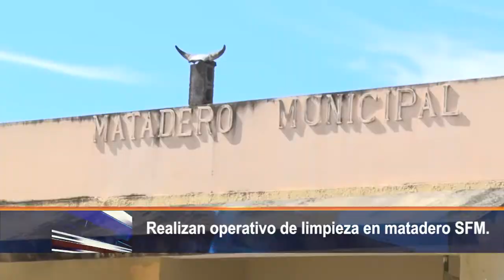Realizan operativo de limpieza en matadero SFM